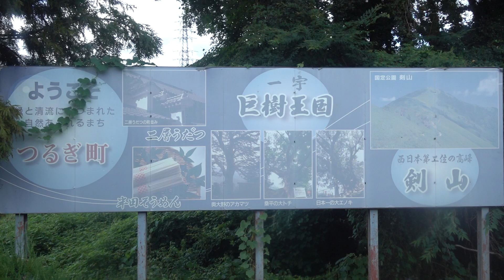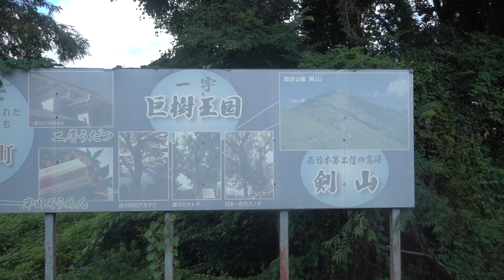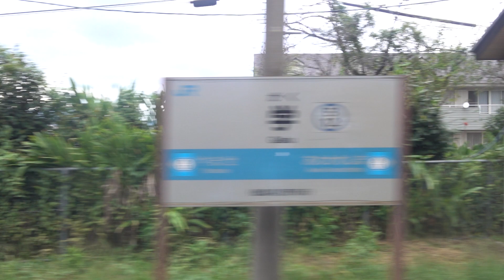20220910 藍よしのがわトロッコ徳島行き 全区間車窓①